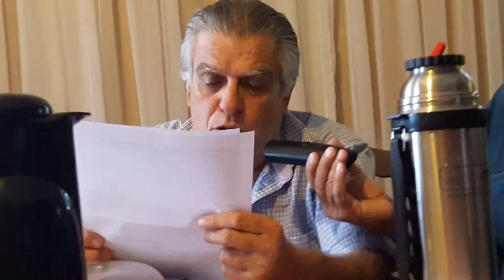Cada loco con su tema 11/2/2021 parte 2